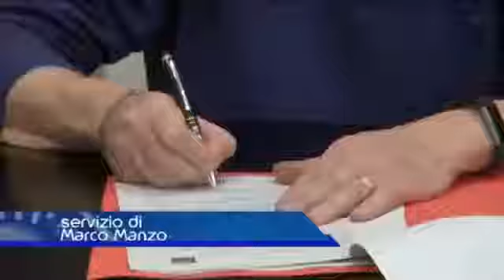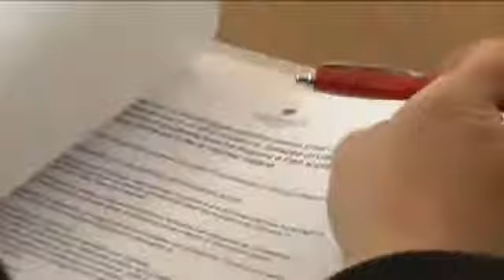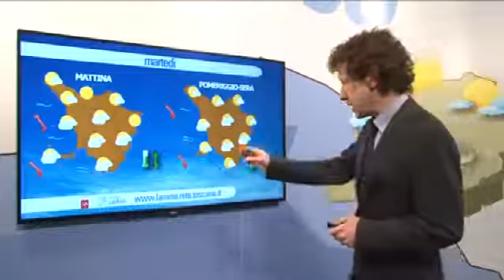Telegiornale sera del 18 02 2019